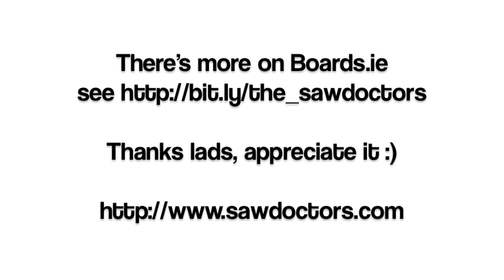Red Cortina by the Saw Doctors - acappella for Boards.ie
Here's Red Cortina by the Saw Doctors, performed for Boards.ie, at the Sugar Club, Dublin 2 on September 8, 2010.

Lyrics:

Factory house outside the town
Pretty name I can't remember
Christmas party seventy seven
Heart beat like an earthly tremor

First love stays with you forever
(forever and ever)
(and ever and ever)
(forever and ever)
Ever

The way to school I'd try to meet you
Your father used to drop you off
You'd step out of a red cortina
You looked so pretty on those winter mornings

(forever)
(forever and ever)
(forever and ever)
Ever

Close your eyes for just one moment
(sha la la la la la)
Disco at the start of summer
Sun still shining through the window
You were just about to blossom

(forever and ever)
(forever and ever)
Ever

Forever and ever ohhhh ohhhh